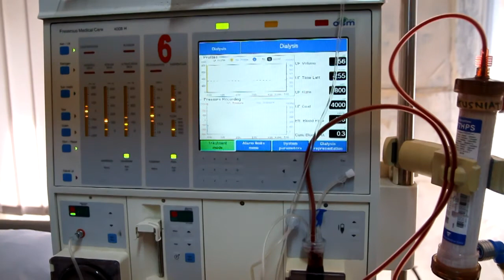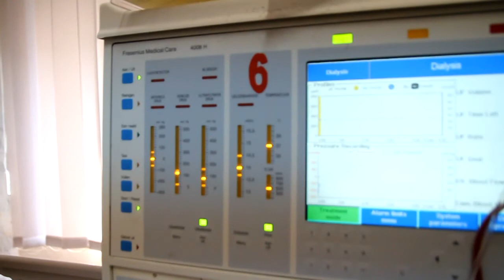[Zakat peer to peer] Pasien Gagal Ginjal Ibu Kusniarti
Sudah hampir tujuh tahun Kusniati (42) menjalani Hemodialisa (cuci darah) di Yayasan Ginjal Diatrans Indonesia (YGDI), Jatiwaringin, Jakarta Timur. Hemodialisa harus ia jalani demi bertahan hidup semenjak dokter yang memeriksanya memvonis dirinya terkena Gagal Ginjal Kronis.

Warga kelurahan Abadijaya, Sukamaju, Depok Timur ini tinggal bersama kakaknya. Suaminya meninggalkan dirinya tak lama setelah dokter memvonisnya terkena Gagal Ginjal. Wanita berkerudung yang sehari-harinya bekerja sebagai buruh cuci ini dikenal sangat baik di lingkungannya.

Penghasilan yang tidak seberapa sebagai buruh cuci tidak menghalangi Kusniati untuk berbagi dengan tetangga. Setiap kali menerima upah dari orang yang memperkerjakannya, ia sisihkan sebagiannya untuk dibelikan sesuatu untuk anak kecil di lingkungannya. Hal ini menimbulkan simpati yang luar biasa dari para tetangga.

Biaya tranportasi melakukan cuci darah mencapai Rp.400.000,- per bulan. Kusniati menggunakan Jaminan Kesehatan Masyarakat (Jamkesmas) sehingga biaya cuci darah di YGDI gratis. Namun, ada beberapa obat yang tidak pernah dikonsumsinya selama tujuh tahun karena ketiadaan biaya, sehingga mengakibatkan terjadi osteoporosis (pengapuran tulang). Selama ini Kusniati memperoleh uang untuk biaya transportasi dan kebutuhan sehari-hari dari hasil mencuci baju dan iuran para tetangganya yang peduli.

Badan Wakaf Al-Quran (BWA) melalui program Zakat Peer to Peer berencana membantu biaya obat-obatan dan transportasi melakukan cuci darah ibu Kusniati. Oleh karena itu, kami mengajak seluruh kaum muslimin untuk bersama-sama membantu meringankan bebannya. Zakat dan donasi yang Anda tunaikan akan sangat berarti bagi ibu Kusniati dan Anda pun akan memperoleh pahala dari-Nya, insya Allah.